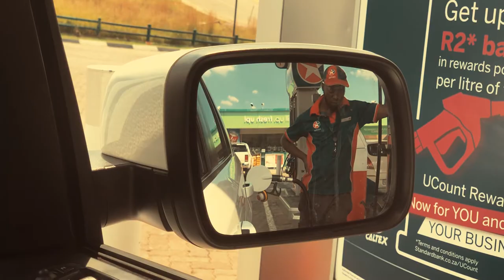Some muff on camera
Recorded on my iPhone X and Can PowerShot G7X MAch II

Stay cool!